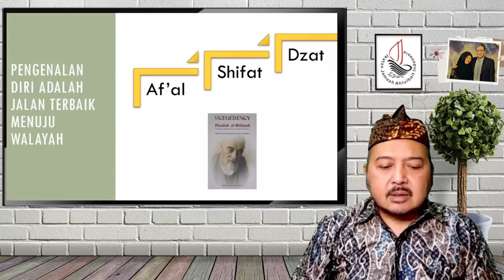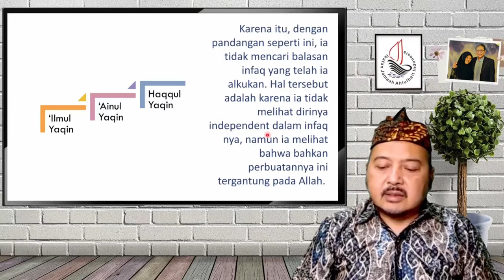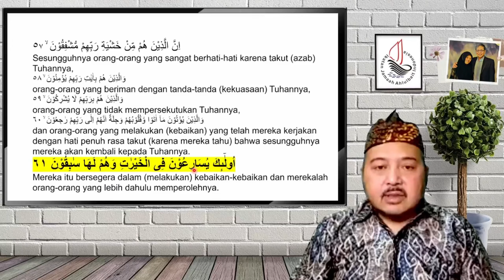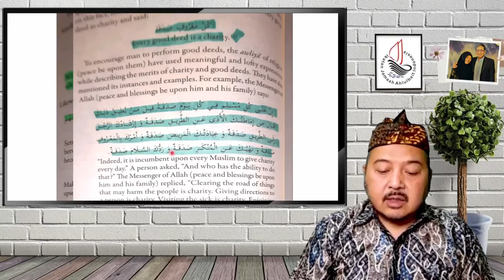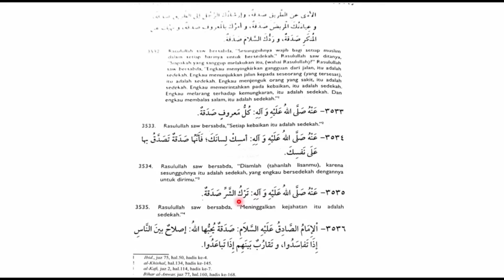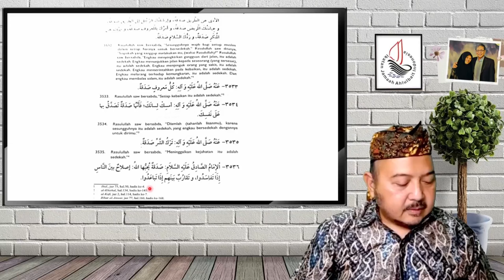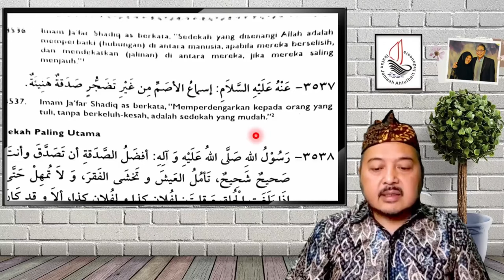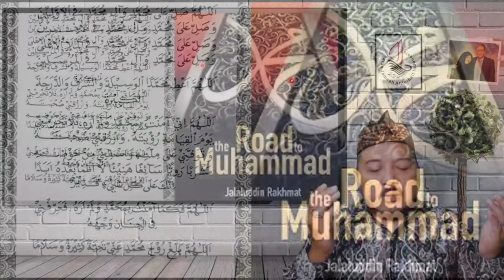Bagaimana Menuju ke Haqqul Yaqin dalam Infaq? - Risalah Al-Walaayah & Ma'rifatun Nafs (Bagian 9)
Jam 19:40 s/d 20:05

Tema :
Risalah Al-Walaayah & Ma'rifatun Nafs (Bagian 9)
Bagaimana Menuju ke Haqqul Yaqin dalam Infaq?

Terimakasih